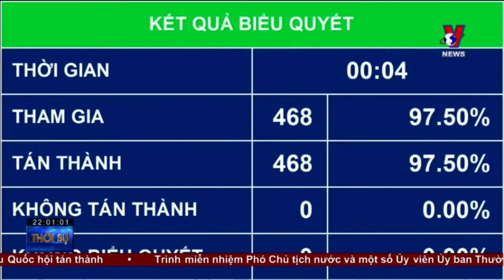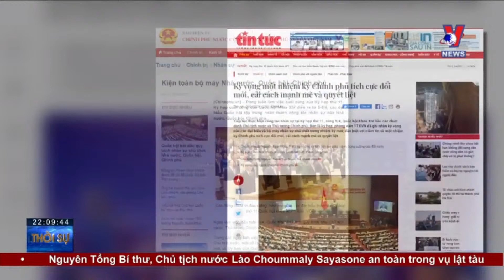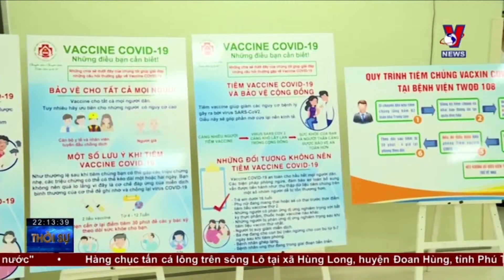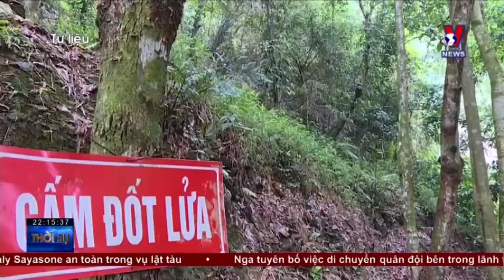Thời sự 22h ngày 05/4: Quốc hội bầu Chủ tịch nước và Thủ tướng Chính phủ – VNEWS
Bản tin thời sự 22h cập nhật tin tức 24h, thời sự mới nhất hôm nay

+ Quốc hội bầu Chủ tịch nước và Thủ tướng Chính phủ
+ Chủ tịch nước điện đàm với TBT - CTN Lào
+ Chủ tịch nước điện đàm với Thủ tướng Campuchia
+ Cử tri kỳ vọng lãnh đạo cấp cao nhiệm kỳ mới
+ Kỳ vọng vào nhiệm kỳ mới
+ ca mắc mới Covid-19
+ ĐT bóng đá Việt Nam tiêm vắc xin phòng Covid-19
+ Thí điểm cấp thuốc Methadone nhiều ngày cho người bệnh
+ Kỷ luật cán bộ để xảy ra chặt phá rừng đặc dụng
+ Khởi tố 9 đối tượng vùi một thanh niên xuống cát
+ Hàng chục tấn cá lồng chết do thay đổi thời tiết
+ NGÂN HÀNG HẾT LO NỢ XẤU TĂNG ĐỘT NGỘT

Cảm ơn quý vị, các bạn đã xem video! Để lại comment để cùng chúng tôi xây dựng nội dung thú vị, hấp dẫn hơn nhé!